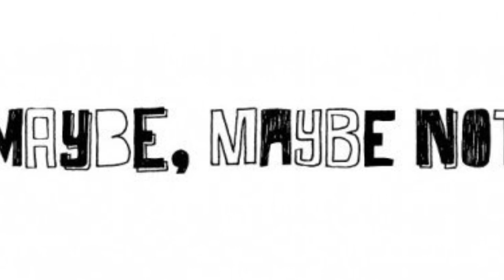New Enrichment: Bear Puppets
Time to make some new friends! Let’s see if bats and bears can get along...